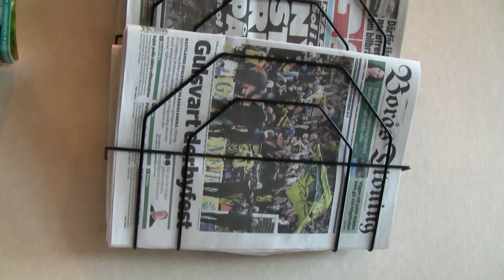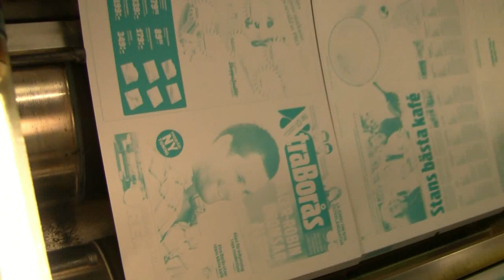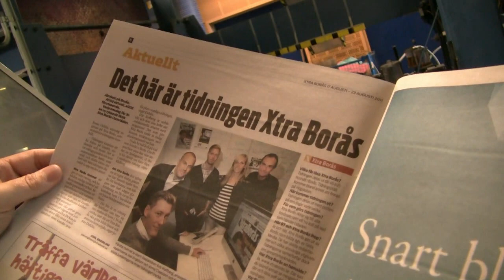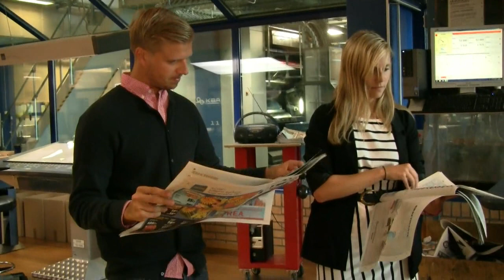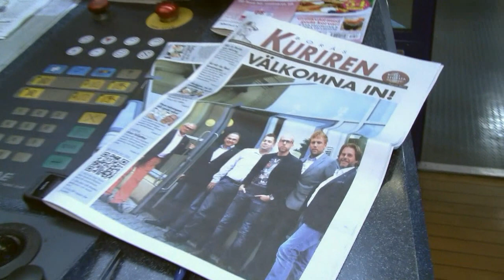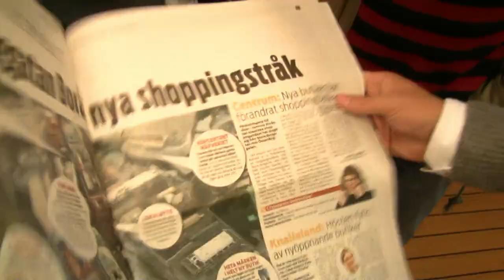Tidningskriget har startat.mp4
Nu startar gratistidningskriget i Borås. Borås Tidnings nysatsning Xtra Borås skall dela plats med Borås Kurriren och Lokaltidningen i boråsarnas brevlådor. Det blir en spännande höst...